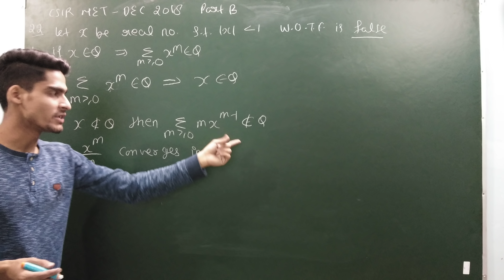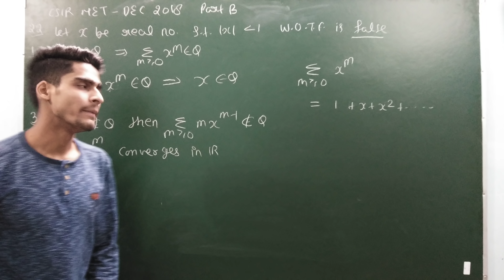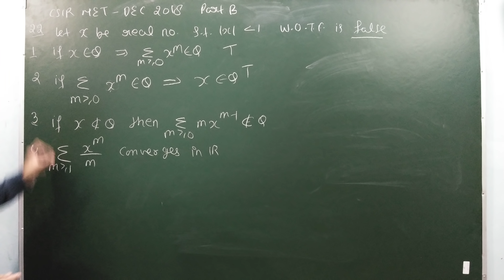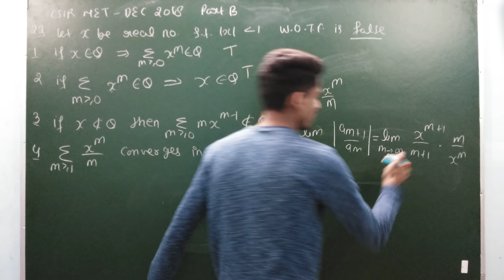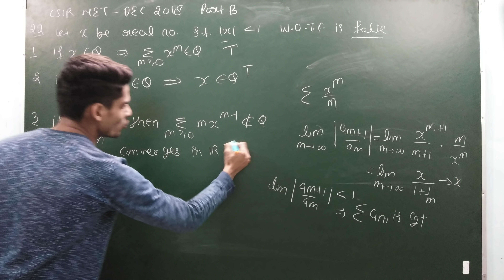C. S. I. R. DEC 2018 BOOKLET CODE A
ISIMMATH SOLUTIONS